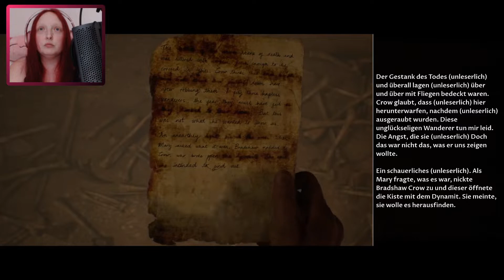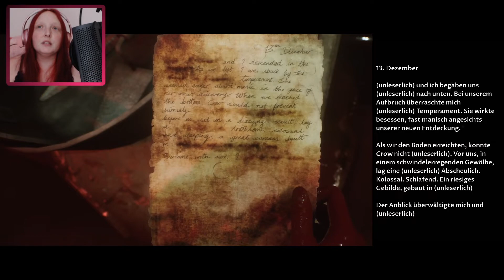Let's Play The Dark Pictures Anthology: House of Ashes [08] - Sie lassen ihn einfach liegen!!!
Entwickler: Supermassiv Games
Publisher: Bandai Namco
Plattformen: Playstation 4 und 5 / Xbox / PC

Vorgänger auf meinem Kanal zu finden:
The Dark Picture Anthology: Man of Medan
The Dark Picture Anthology: Little Hope

Nachfolger:
The Dark Picture Anthology: The Devil in Me